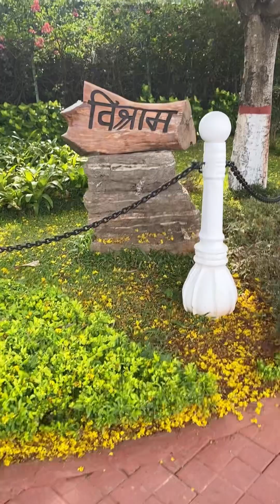Target-65 Series on lifestyle changes for healthy living.@MarvellousManju